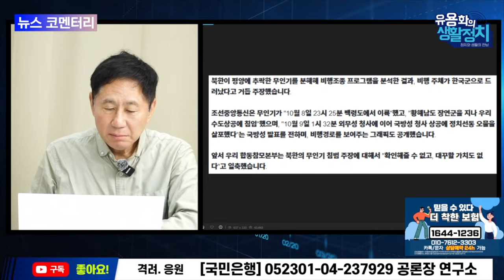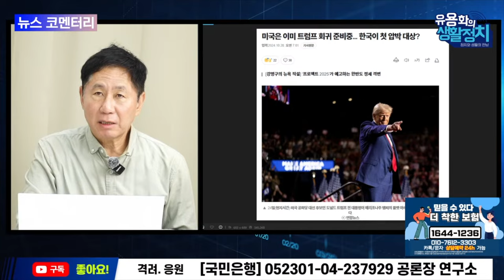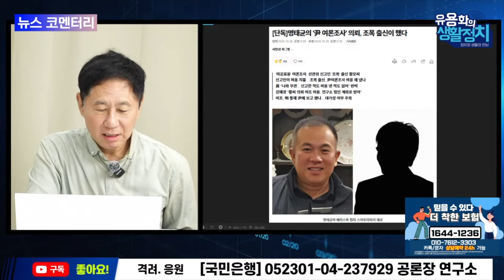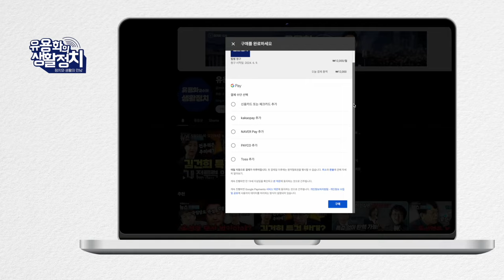"전쟁만이 내가 살길이다 " 젤렌스키 ㆍ네타냐후ㆍ 이승만ㆍ 윤석열 [뉴스브리핑]